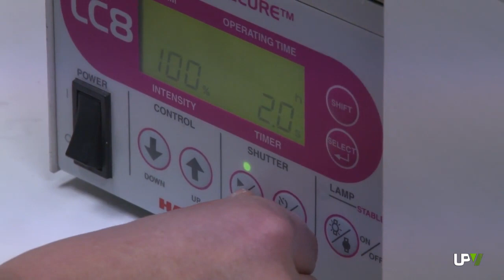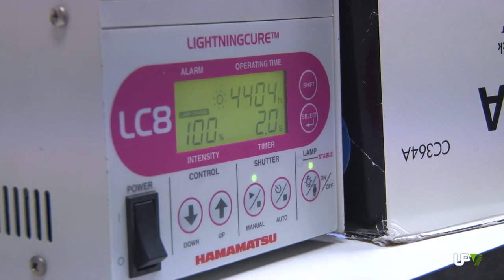Noticias Destacadas: Nuevo sitema catalítico ITQ Nature [2014-02-05] -- UPV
Tan sencillo como fijarse en la naturaleza. Investigadores del Instituto de Tecnología Química (ITQ) en Valencia, y de la Universidad de Delft han desarrollado un nuevo sistema fotobiocatalítico que puede tener gran impacto en la industria farmaceútica. Utilizan luz como fuente de energía y agua como fuente de electrones para activar reacciones enzimáticas. Dentro de la biotecnología moderna, la denominada "white biotechnology" se basa en el aislamiento de enzimas libres para usarlos como catalizadores en reacciones orgánicas.
Este hallazgo, liderado por Avelino Corma, investigador del ITQ, centro mixto de la Univesitat Politècnica de Valencia y del Consejo Superior de Investigaciones Científica, es el resultado de dos años de trabajo conjunto con científicos del departamento de biotecnología de la Universidad técnica  de Delft, en Holanda. Utilizar agua facilita el proceso a nivel industrial.
Una de las aplicaciones de este hallazgo está directamente relacionada con la industria farmacéutica.
La revista Nature Communications ha publicado, en su último número, los resultados de esta investigación.